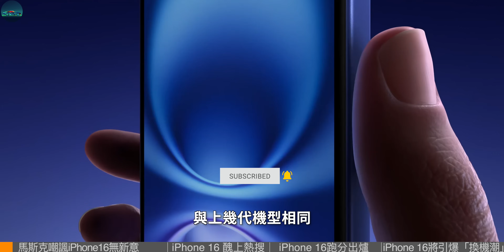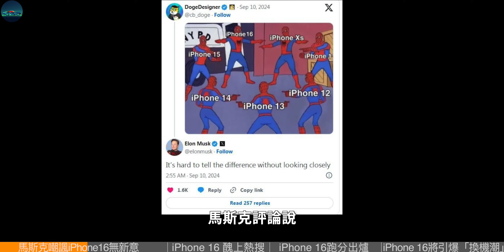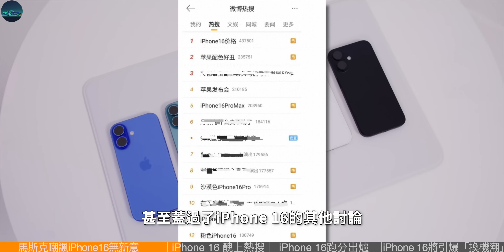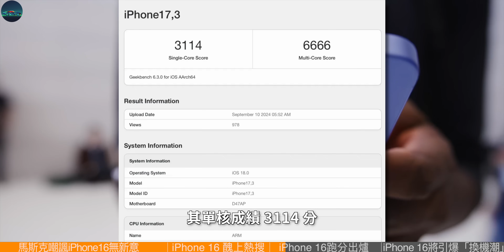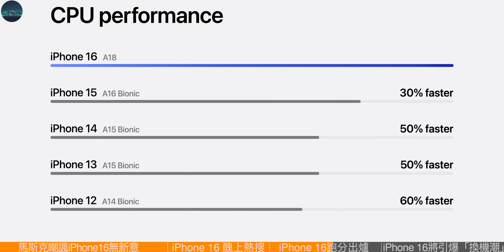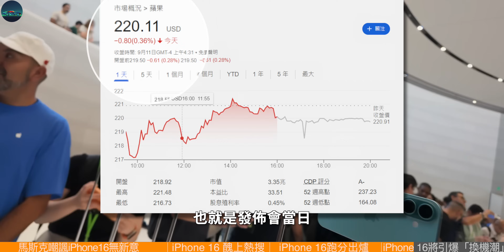新配色翻车，iPhone16再次遭马斯克嘲讽！A18跑分出炉，竟未超越A17 Pro？韦德布什：2025年iPhone 16销量将达2.4亿部，库克：槽点多又怎样？照样大火！【JeffreyTech】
9月10日的发布会上，苹果带来了三条产品线的更新，iPhone 16系列、Apple Watch Series 10和AirPods 4，与上几代机型相同，iPhone 16系列并未出现“革命性”的变化。
跟以前一样，在库克的「精准刀法」之下，四款机型各自都有了一些微妙的变化。价格方面，iPhone 16系列起售价为799美元，各机型价格与上代机型一致，并未涨价。
不出意外，iPhone 16发布会后，网上“苹果缺乏创新”的吐槽声便纷纷出现……

00:00 马斯克嘲讽iPhone16无新意
02:15 iPhone 16“秋裤色”丑上热搜
03:34 iPhone 16跑分出炉
05:00 iPhone 16 将引爆“换机潮”